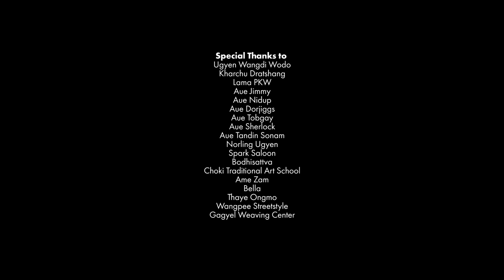Tsompapo 2 by Tshering Yangdon Pinky | Sonam Choki | Lha Dorje | Deki Lhamo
Offering our heartfelt felicitations to His Majesty and Her Majesty on the joyous occasion. Tashi Delek la

- Perfect
- iDesire
- Bhutan Building Solutions
- The Hangers Store
- Menjong Sorig Pharmaceuticals
- Bhutan Telecom
- The Rug House
- Bhutan Power Corporation
- TCD Traders

Featuring :
- Tshering Yangdon Pinky
- Sonam Choki
- Deki Lhamo
- Lha Dorje

Vocalists :
- Tshering Yangdon Pinky
-  Sonam Choki
- Lha Dorje
Composer : Lungten Wangchuk
Music and Mixing - Jigme Norbu Wangdi
Makeup - Jenny
Wardrobe - Pema Lhamo
Technical Team :
- Sonam
- Dawa (Pumpeey)
Subtitle Translations - Ugyen Wangdi Wodo

Ugyen Wangdi Wodo
Kharchu Dratshang
Lama PKW
Aue Jimmy
Aue Nidup
Aue Dorjiggs
Aue Tobgay
Aue Sherlock
Aue Tandin Sonam
Norling Ugyen
Spark Saloon
Bodhisattva
Choki Traditional Art School
Ame Zam
Bella
Thaye Ongmo
Wangpee Streetstyle
Gagyel Weaving Center

LYRICS & TRANSLATION:

Ba Thega Choelu Gawai Semche Yoen
Would you endure the load my love?

Zung Tshubga Nga Lu Phu We Wang Che Yoe
Would you catch me if only I could fly?

Nam Gera Samu Yel Jodey Choe Thomda
Upon seeing you even the sky gradually clears up!

Sa Gera Moenpa Sel Jodey choe thomda
And the world no more feels gloomy just in your presence!

Choe Nga da Cha Yoepda Ra
I get this feel only when you are by my side.

Choelu Gazer Lapachen…
If ever I express my love towards you…

Choe Gi Tsache Nyen Wonga?
Would you pay a heed to those words?

Dunghing Chep den Choe Lu Sho…
 My precious heart feels only  for you.

Choe Gi Tsompapo Rang Eng.
Here I am yours only Tsompapo!

Cha Wong Ga Mitshe Nga Da Doeni Yoen…
Would you ever rest on my lap if you were to be with me?

Doe Ta Bu Ra Choegi  Sungkey  Gonni  Yoen.
How I wish to listen to your pleasing melody every time!

Lha Tshuya Zheykey Sho Do Wong Choe Thomda.
Even the divine beings would be mesmerized upon seeing you.

Zamling Gera Nyimge Ga Wong May
And the world seems to be basking the in rays of the sun upon seeing you.

Choe Nga Da Yoepda Ra.

Doe Jurdey Jow May
As the time flies by…

Serkha Gi Lungma Phudey
The gentle wind of the spring thus blows.

Choe laybey Meto Tabu Shardey Doe na.
You, the flower of my heart wither not at anytime.

Gangri Khawa Chadey.
The glorious mounts are thus covered in the snow.